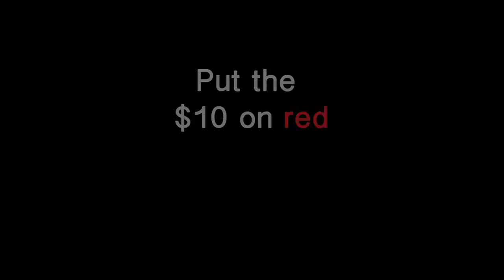Captive Love- Vegas donates- You should too!!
Inspired by true events, Captive Love is a dramatic short film that views Stockholm Syndrome from a female perspective. While intense emotional bonds are often forged between captors and captives in hostage situations, Captive Love explores the evolution of these bonds, and whether or not these emotions can actually be love.

A portion of the funds raised through this campaign will go to the London, ON based shelter the WOMEN'S COMMUNITY HOUSE.

The Story:

For the past thirty years, Sonia (JENNIFER DALE, Men With Brooms, Rumours) and Darren (ART HINDLE, E.N.G., Paradise Falls) have developed an emotional connection by exchanging letters. However, he's in jail for armed robbery where she was one of his hostages. Upon Darren’s release, Sonia decides to have dinner with him. Over the course of the meal the two begin to reminisce, and Sonia has flashbacks of the crime. Sonia must make a choice: say goodbye to Darren forever, or leave the life she’s built behind to be with him.

Says Jennifer of Sonia: “In some part of her, [Sonia] is aware that she’s involved in something entirely inappropriate and inauthentic, but she has become a complete victim of her emotions.”